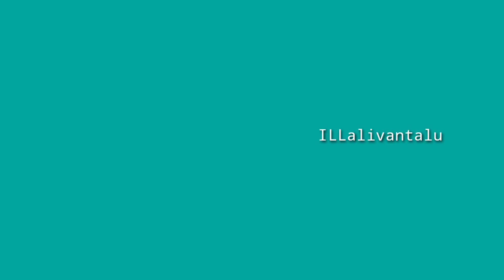Curry leaves saving tips | How to keep curry leaves for long |కరివేపాకు నిల్వ ఉంచడం ఎలా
కొత్తగా చూసేవారు సబ్స్క్రయిబ్ చేసుకోండి

how to store curry leaf in fridge, how to store curry leaves in the fridge, how to store curry leaves in fridgecurry leaves storage box,
storage of curry leaves
how to store curry leaves in freezer,
how to store curry leaves for long time in fridge,
how to store curry leaves for long time in telugu,
how to store curry leaves in fridge,
how to store curry leaves for long time in tamil,
how to store curry leaves for long time without fridge,
how to store curry leaves for long time,
how to store curry leaves for months,
how to store curry leaves veena's curryworld,
how to store curry leaves fresh in fridge,
how to store curry leaves for long,
how to store curry leaves in fridge in malayalam,
how to store curry leaves in fridge for long time,
how to store curry leaves in fridge in tamil,
how to store curry leaves in fridge in telugu,
how to store curry leaves in refrigerator,
how to store fresh curry leaves in fridge,
how to store fresh curry leaves for long time,
how to store curry leaves for long time malayalam,
how to store curry leaves powder,
how to store curry leaves without refrigeration,
how to store curry leaves seeds,
how to store curry leaves without fridge